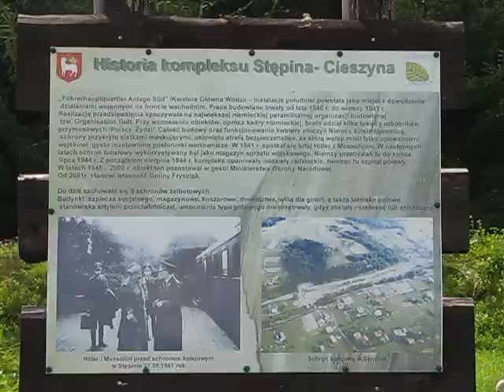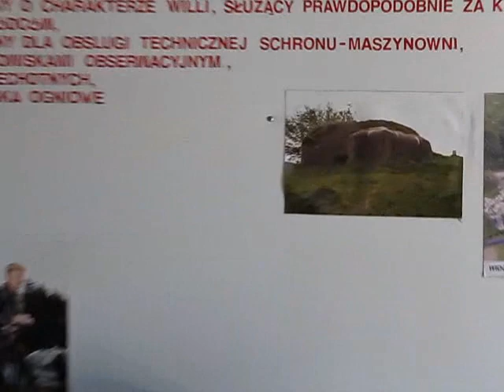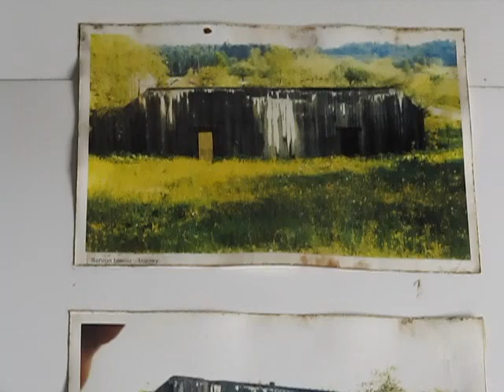Schron kolejowy - train shelter, Stępina-Cieszyna, Poland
Schron kolejowy - train shelter,  Stępina-Cieszyna, Poland, Niski Beskidek

A train shelter (bunker) built by the Germans in the second world war. It hosted a meeting between Hitler and Mussolini in 1941.